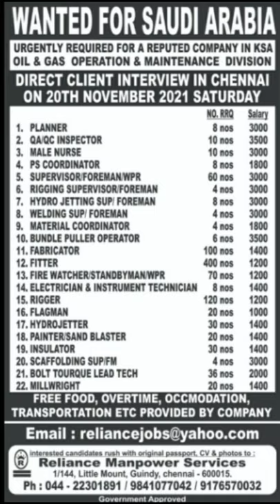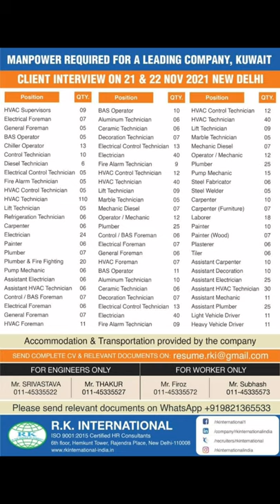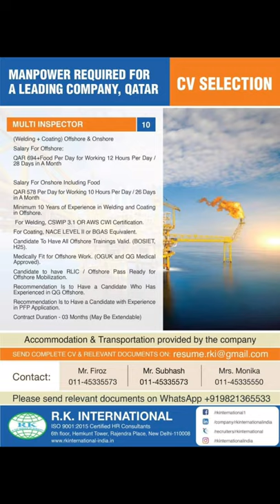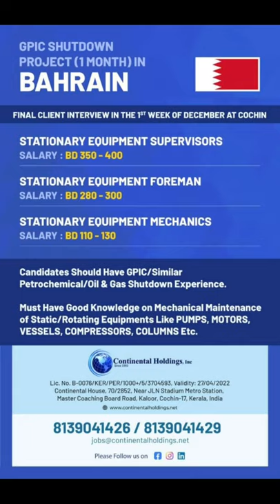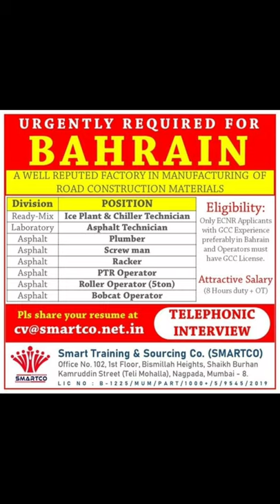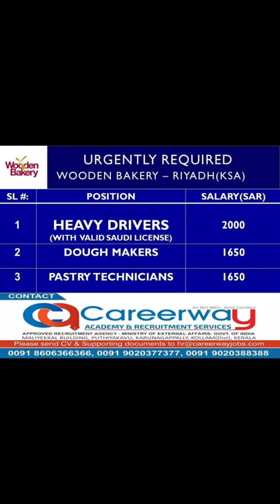Assignment abroad times today, Gulf Job vacancy 2021,Gulf Jobs, Overseas Job opportunity 2021